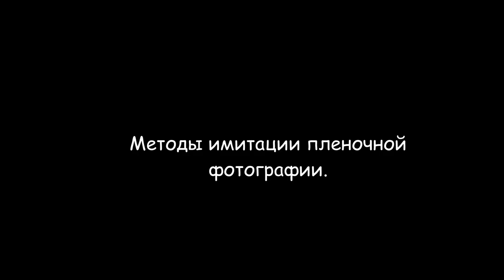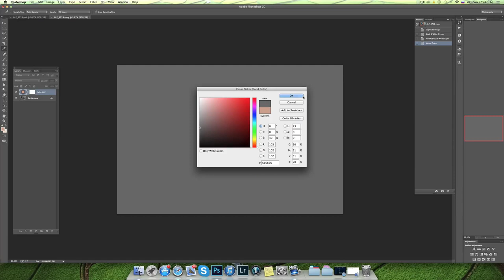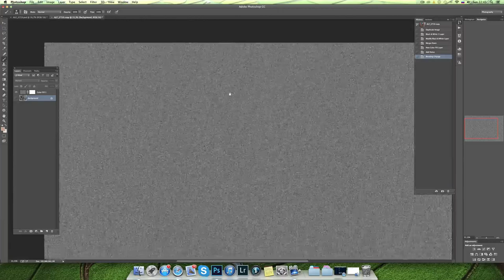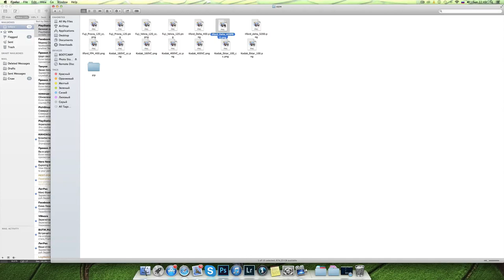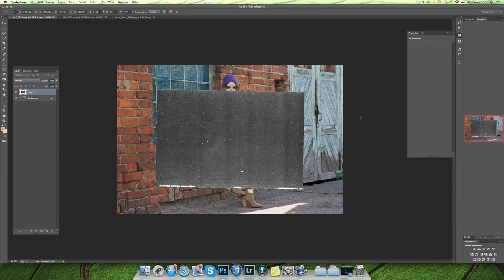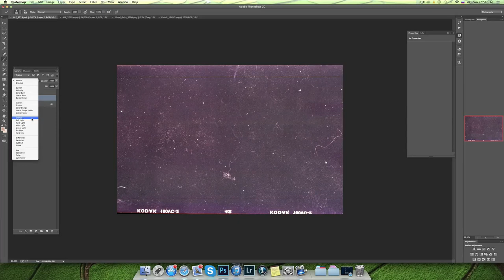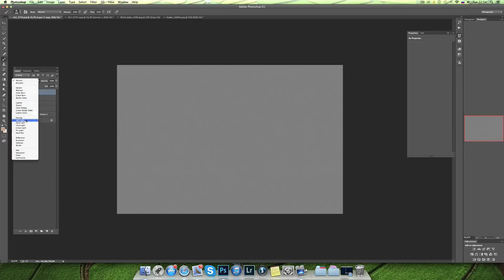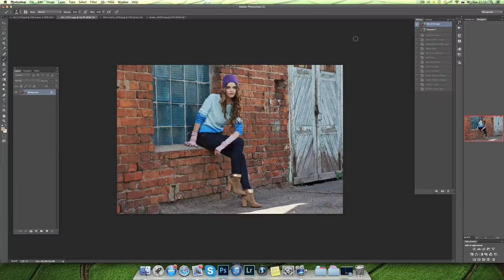Методы имитации пленочной фотографии.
В данном уроке Анатолий расскажет про методы имитации пленочной фотографии, а также разберет основные ошибки начинающих фотографов.